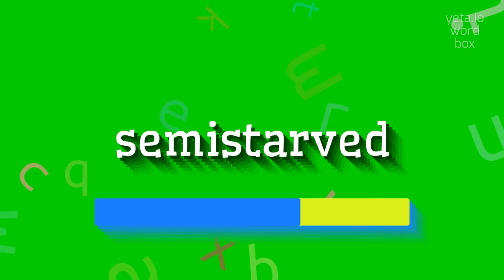How to say "semistarved"! (High Quality Voices)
Watch in this video how to say and pronounce "semistarved"!